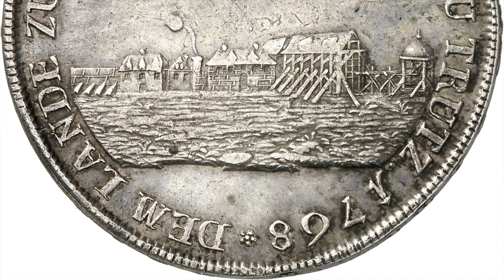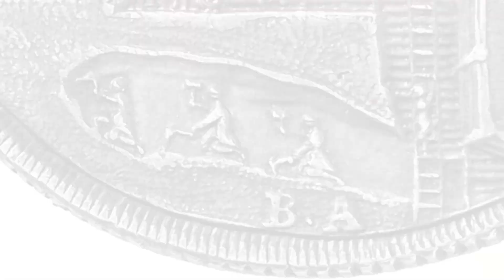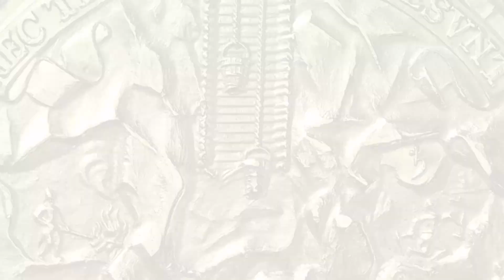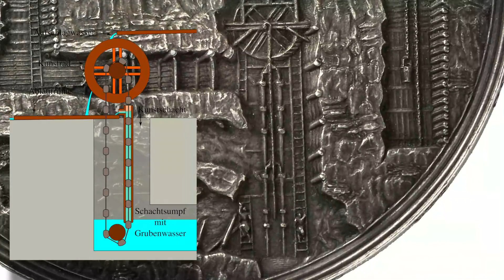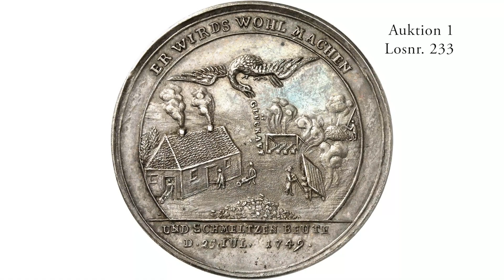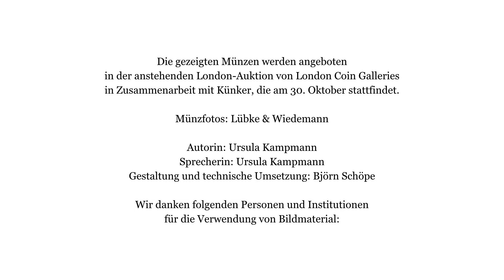Preussag Sammlung - Teil 1: Bergbaugepräge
Man muss sich schon ein wenig in der historischen Bergbautechnik auskennen, um zu verstehen, wozu die verschiedenen Gebäude und Vorrichtungen einst dienten, die wir heute im Münzbild sehen. Um Ihnen deren Funktion nahe zu bringen, steigen wir mit Ihnen in den numismatischen Schacht und begeben uns tief hinein in die Gänge, um die Bergwerksleute bei der Arbeit zu beobachten. Keine Angst. Sie brauchen dafür weder Helm und noch Fahrleder. Münzen und Medaillen bieten uns einen authentischeren Einblick als es jedes Schaubergwerk könnte.